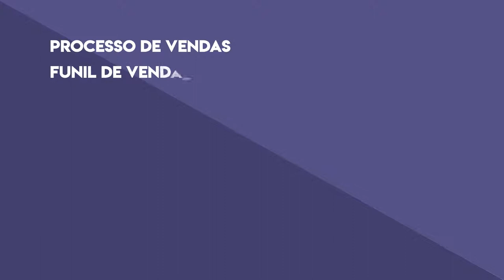VENDAS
Saber vender bem, vender mais e conhecer as questões que fazem parte deste universo é essencial para o sucesso do seu negócio.